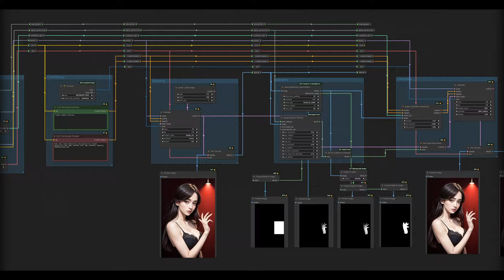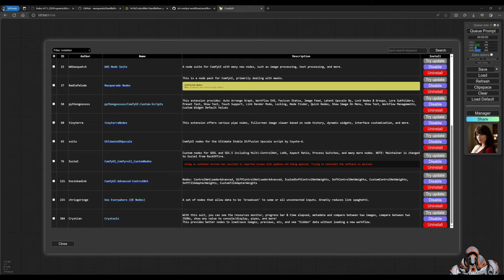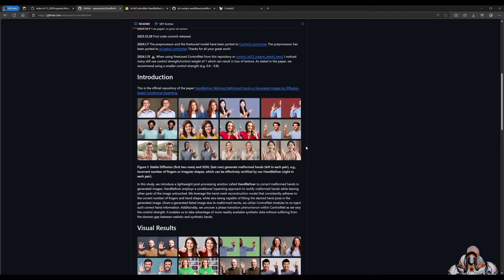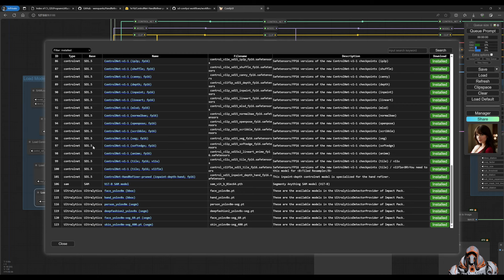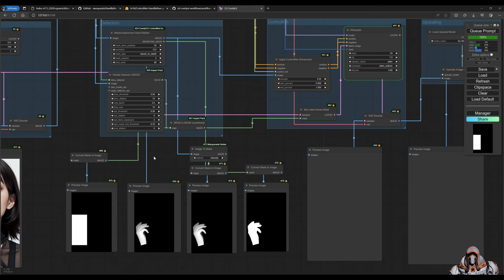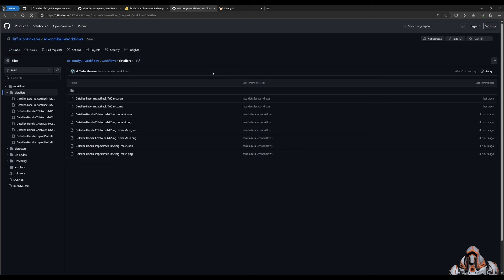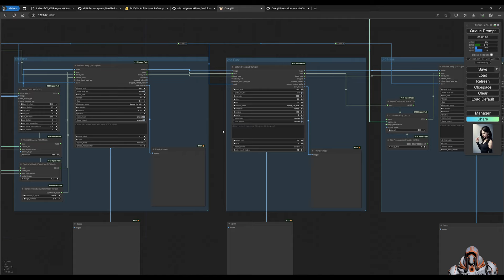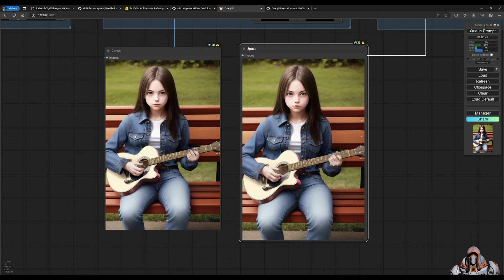Hands Detailer - The Basics - Stable Diffusion (ComfyUI)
How to fix hands with MeshGraphormer in ComfyUI.

[Chapters]
00:04 - Introduction
00:52 - Setup
03:08 - JanRT Workflow
11:05 - Dr.Lt.Data Workflow